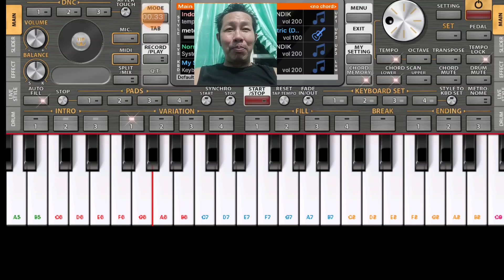IKAN DALAM KOLAM ORG 2023 BY: RATANCA NGABANG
Belajar orgen tunggal dari aplikasi play store
ORG 2023.
Cover musik Ikan Dalam Kolam
Versi Ratanca Ngabang